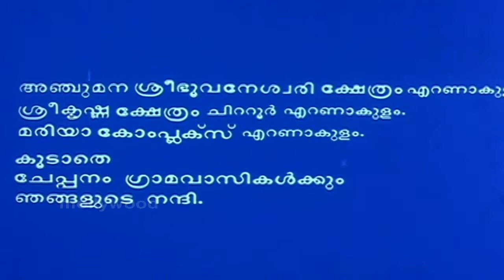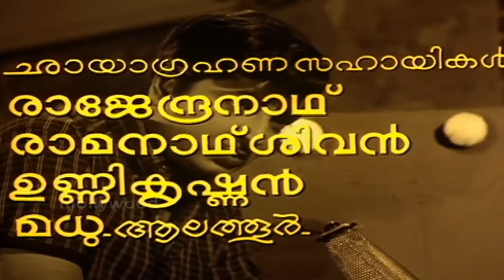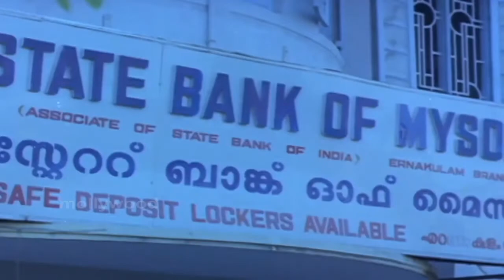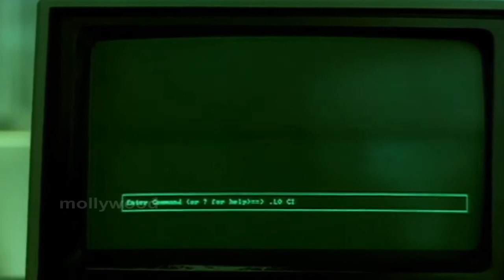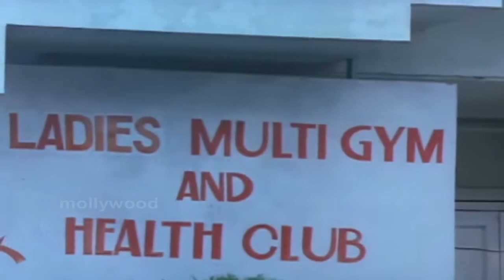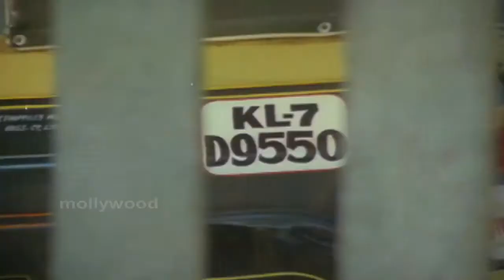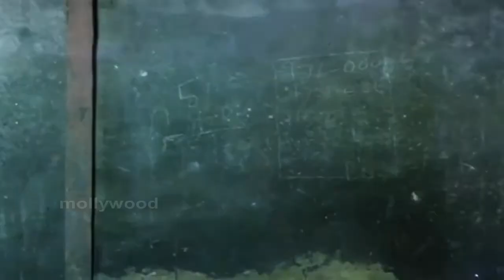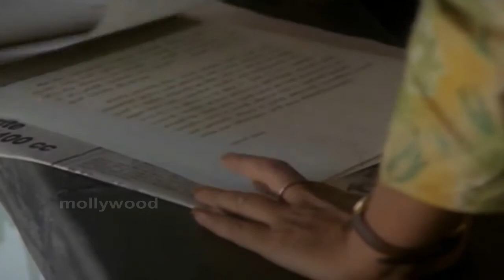CID Unnikrishnan B.A.B.Ed | Malayalam Full Movie | Jayaram, Maniyanpilla Raju, Jagathy, Chippy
🎬 Weekly Movie Release: "CID Unnikrishnan B.A.B.Ed | സി.ഐ.ഡി. ഉണ്ണികൃഷ്ണൻ ബി.എ., ബി.എഡ്." – A Must-Watch Malayalam Film! 🍿

Director | Rajasenan
Starcast | Jayaram, Maniyanpilla Raju, Jagathy, Rohini, Chippy, Kalpana, Oduvil Unnikrishnan

Welcome to Mollywood Classics – your ultimate destination for full Malayalam movies! Watch timeless classics, blockbuster hits, and iconic films from the golden era of Mollywood, all in one place. Whether you're searching for evergreen Malayalam hits, legendary actors, or nostalgic cinema, we've got you covered.